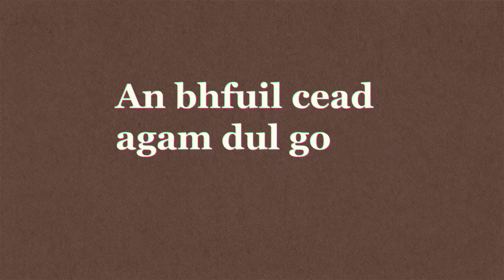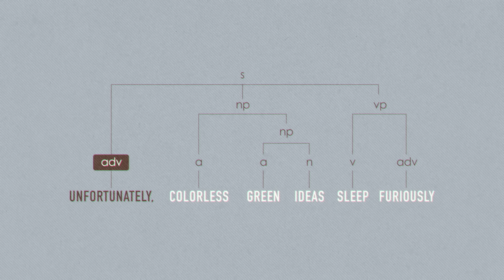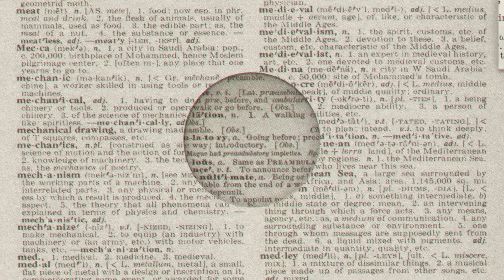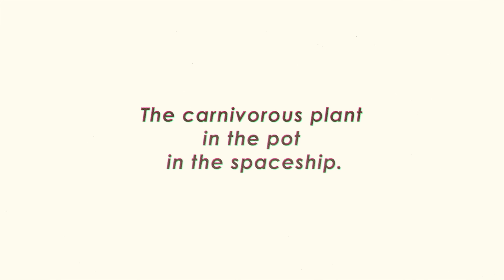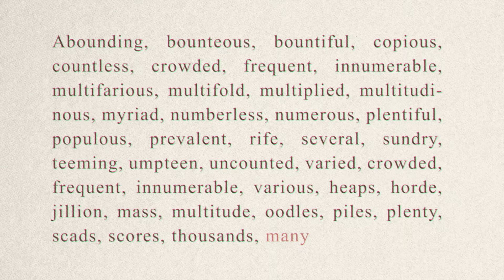What do all languages have in common? - Cameron Morin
Dig into Noam Chomsky’s theory of universal grammar and decide: are there universal grammar rules and are they hardwired into our brains?

Language is endlessly variable. Each of us can come up with an infinite number of sentences in our native language, and we’re able to do so from an early age— almost as soon as we start to communicate in sentences. How is this possible? In the early 1950s, Noam Chomsky proposed a theory that the key to this versatility was grammar. Cameron Morin details Chomsky's theory of universal grammar.

Lesson by Cameron Morin, directed by Eoin Duffy.

Thank you so much to our patrons for your support! Without you this video would not be possible!